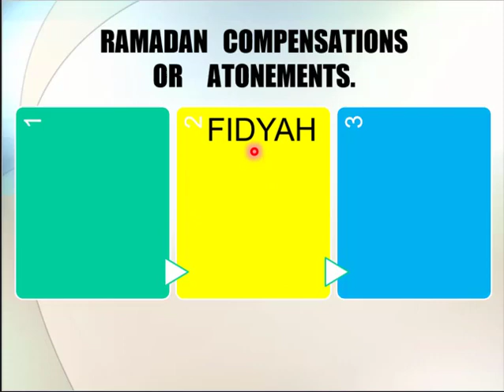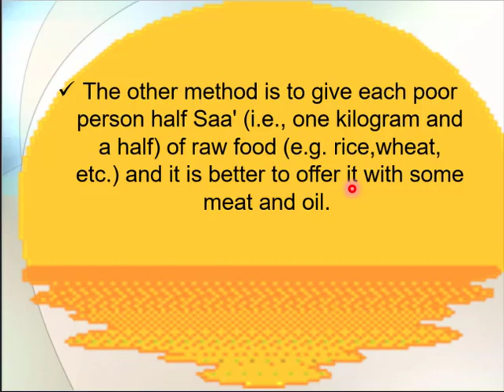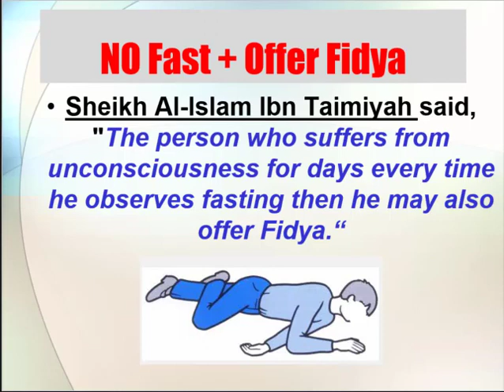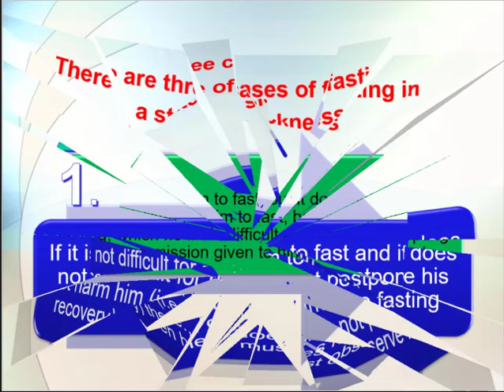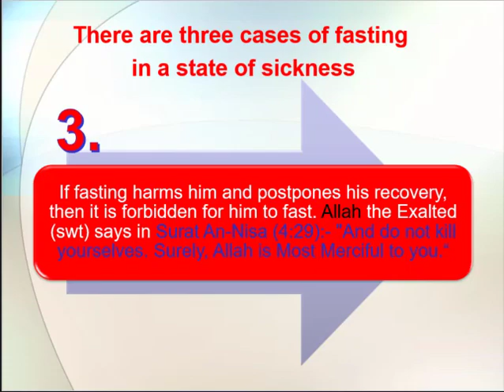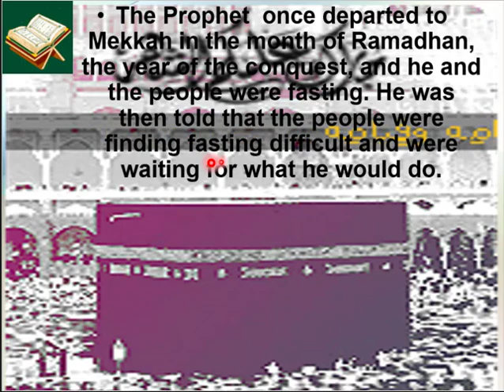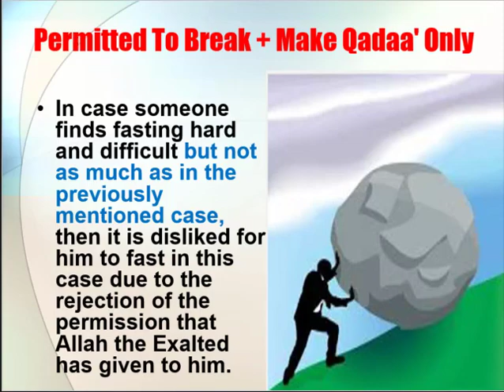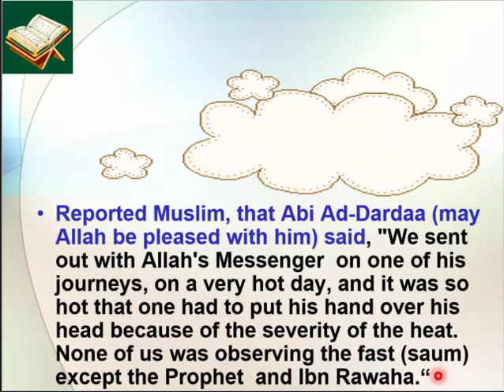LECTURE 9_ RAMADHAN (Fidyah )